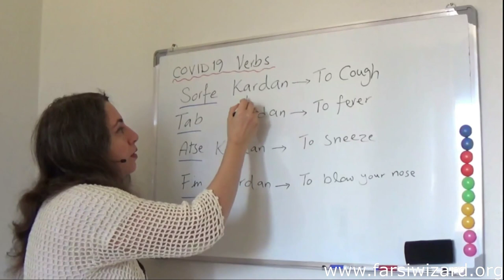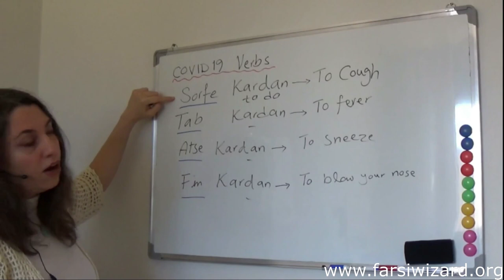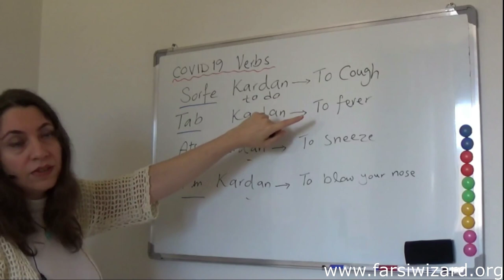Farsi / Persian Lesson: Coughs and Colds (80)